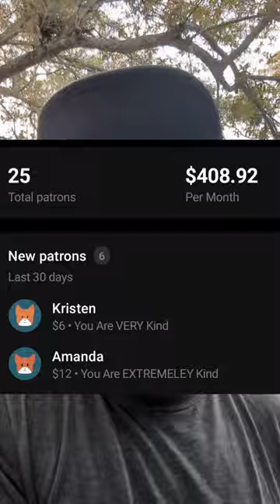Thankful Thursday - On a Farm with Friends and Horse Friends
Since we're releasing YouTube videos on Wednesdays, Thankful Wednesday will now be Thankful Thursday. A more alliterative option. I'm in Florida, and I'm thankful!